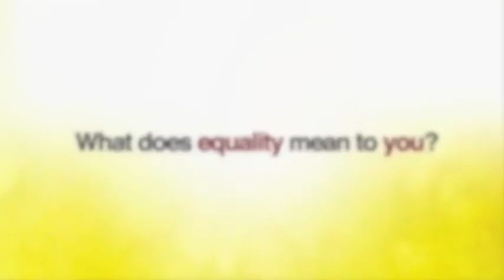Gloria E2M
What does Equality mean to you?